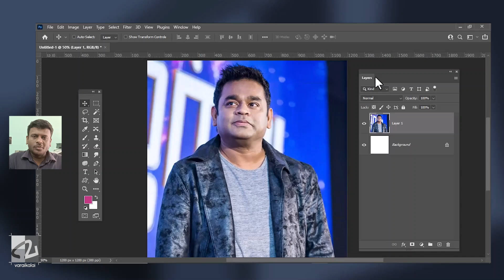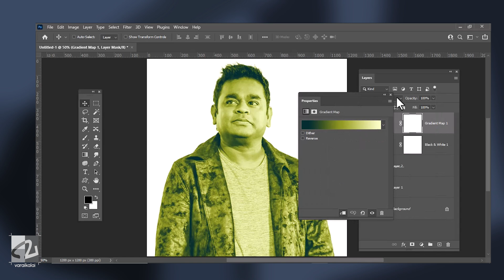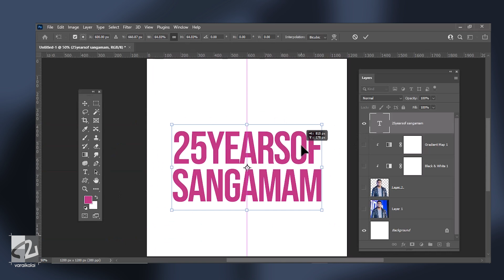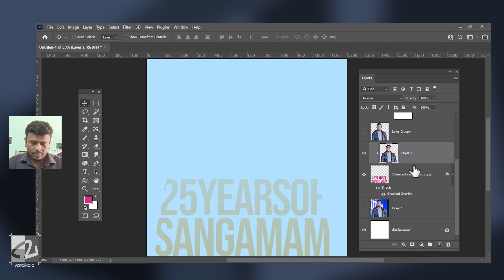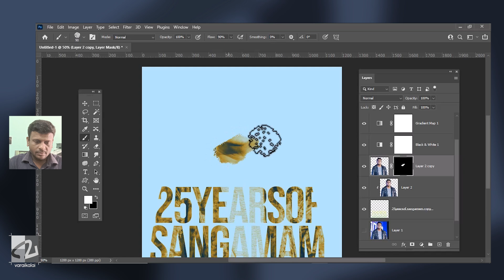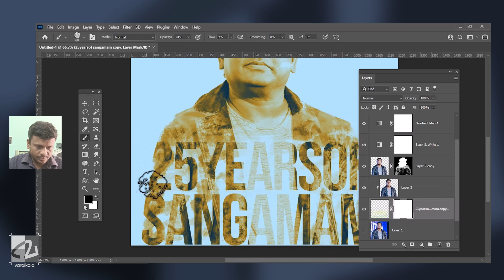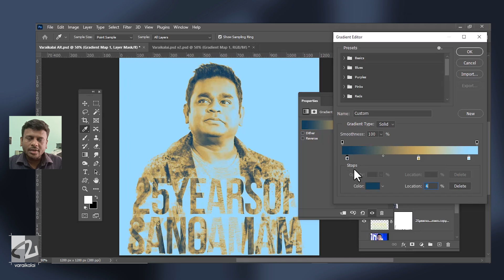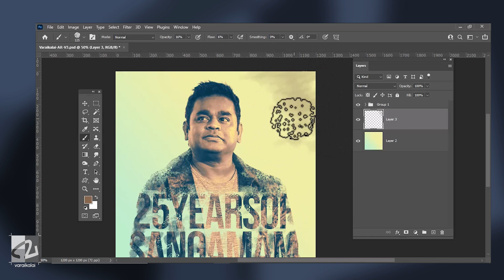25 Years of Sangamam | arrahman | 5 of 100 Posters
Welcome to Varaikalai - 100 days 100 poster making series!
25 years of Sangamam!
Tribute of Madras Maestro - AR  Rahman!!

For  one-to-one personal online training in Adobe Indesign / Photoshop / Illustrator / Premiere Pro

Best deals @ Amazon on Computers and Accessories